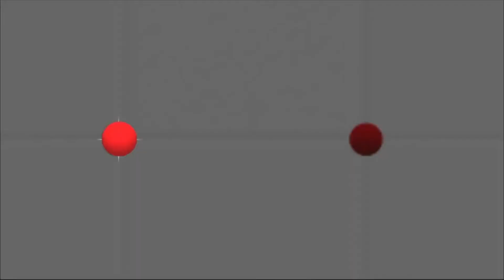BW Wrestling Insiders #3: John Cena Sr. on WWE WrestleMania XXX & Nancy Grace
John Cena Sr. joins our Wrestling Insiders programming discussing his WrestleMania XXX weekend experience as well as Nancy Grace's reporting on Ultimate Warrior's passing.